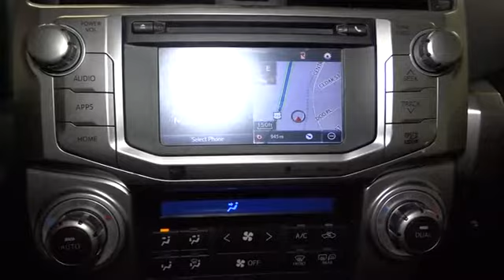2015 Toyota 4Runner Hillside, Newark, Union, Elizabeth, Springfield, NJ 370983A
Route 22 Nissan has a wide selection of exceptional pre-owned vehicles to choose from, including this 2015 Toyota 4Runner. This 2015 Toyota 4Runner comes with a CARFAX Buyback Guarantee, which means you can buy with certainty. This versatile SUV is perfect for families or contractors with its oversized cargo area, exceptional horsepower and option upgrades. Excellence, luxury and stature are just a few of the pillars this car is built upon. This 4WD-equipped vehicle handles any condition on- or off-road with the sure footedness of a mountain goat. With unequaled traction and stability, you'll drive with confidence in any weather with this Blizzard Pearl 2015 4WD Toyota 4Runner Limited. One of the best things about this Toyota 4Runner is that it has low, low mileage. It's ready for you to truly break it in. More information about the 2015 Toyota 4Runner: The Toyota 4Runner debuted in the U.S. more than 25 years ago. Now in its fifth generation, this midsized SUV uses the same platform as the FJ Cruiser and maintains its truck-like body-on-frame construction. A third row of seats is available and both the second and third rows fold completely flat without having to remove the headrests, providing a cavernous 90 cubic feet of cargo space. The optional sliding rear cargo deck can support up to 440 pounds. Strengths of this model include incredible off-road handling and capability, smooth and comfortable ride, Great combination of truck-like performance and car-like comfort, and durability and strength Advertised prices reflects Dealer Discounts. $1,000 Route 22 Nissan Loyalty Incentive (the primary buyer must have purchased or leased a vehicle from Route 22 Nissan in the last 1 Years, and must be using that vehicle as a trade-in.)
Bluetooth Wireless Phone Connectivity,Digital Signal Processor,Window Grid Diversity Antenna,15 JBL Speakers,1 LCD Monitor In The Front,Audio Theft Deterrent,Regular Amplifier,Radio w/Seek-Scan, Single CD, Clock, Speed Compensated Volume Control, Aux Audio Input Jack, Steering Wheel Controls, Voice Activation and Radio Data System,Body-Colored Rear Step Bumper w/Chrome Rub Strip/Fascia Accent,Liftgate Rear Cargo Access,Fully Automatic Projector Beam Halogen Daytime Running Headlamps w/Delay-Off,Wheels: 20 x 7.5 Unique Dual 6-Spoke Alloy,Body-Colored Front Bumper w/Chrome Rub Strip/Fascia Accent and 1 Tow Hook,Tailgate/Rear Door Lock Included w/Power Door Locks,Lip Spoiler,Aluminum Spare Wheel,Deep Tinted Glass,Tires: P245/60R20 Mud & Snow,Variable Intermittent Wipers w/Heated Wiper Park,Power Side Mirrors w/Manual Folding and Turn Signal Indicator,Fully Galvanized Steel Panels,Power Tilt & Slide Moonroof w/Sunshade,LED Brakelights,Front Fog Lamps,Perimeter/Approach Lights,Clearcoat Paint,Full-Size Spare Tire Stored Underbody w/Crankdown,Chrome Bodyside Insert, Rocker Panel Extensions and Body-Colored Fender Flares,Power Rear Window w/Fixed Interval Wiper and Defroster,Grille w/Chrome Bar,Chrome Side Windows Trim, Black Front Windshield Trim and Black Rear Window Trim,Chrome Door Handles,Body Color Heated Mirrors,Roof Rack Rails Only,Locking Glove Box,Cruise Control w/Steering Wheel Controls,Gauges -inc: Speedometer, Odometer, Voltmeter, Engine Coolant Temp, Tachometer, Trip Odometer and Trip Computer,Remote Keyless Entry w/Integrated Key Transmitter, 4 Door Curb/Courtesy, Illuminated Entry, Illuminated Ignition Switch and Panic Button,Right & Left Individual Air Conditioner,40-20-40 Folding Split-Bench Front Facing Manual Reclining Fold Forward Seatback Rear Seat,Heated/Ventilated Front Bucket Seats -inc: 8-way power-adjustable driver's seat w/memory function and power lumbar support and 4-way power-adjustable front passenger seat,Analog Display,Entune Selective Service Internet Access,Systems Monitor,Compass,Manual Anti-Whiplash Adjustable Front Head Restraints and Manual Adjustable Rear Head Restraints,Cargo Net,FOB Controls -inc: Windows and Sunroof/Convertible Roof,Full Carpet Floor Covering,Perimeter Alarm,Engine Immobilizer,Power Door Locks w/Autolock Feature,Full Floor Console w/Covered Storage, Mini Overhead Console w/Storage, 5 12V DC Power Outlets and 1 AC Power Outlet,Outside Temp Gauge,Auto-Dimming Rearview Mirror,Instrument Panel Covered Bin, Driver / Passenger And Rear Door Bins,Front Map Lights,Fade-To-Off Interior Lighting,5 12V DC Power Outlets and 1 AC Power Outlet,Leather/Metal-Look Gear Shift Knob,Driver Foot Rest,Air Filtration,Driver And Passenger Visor Vani